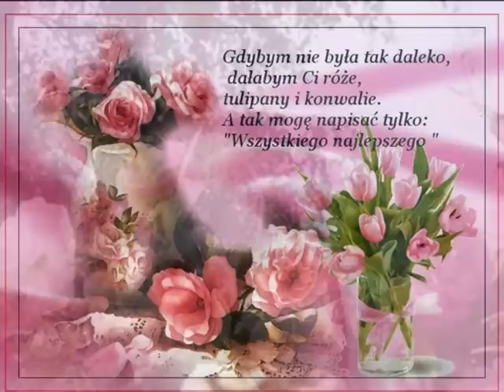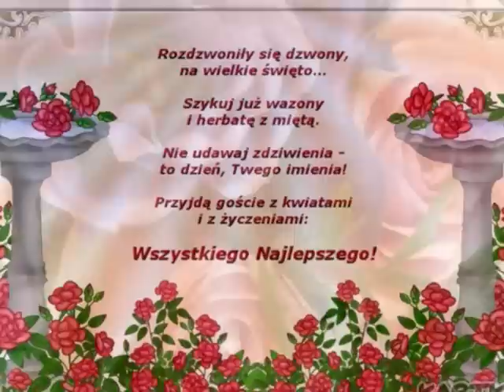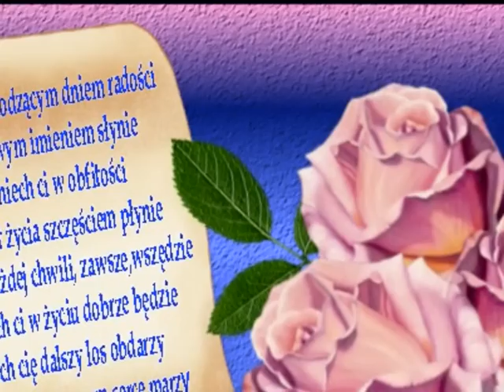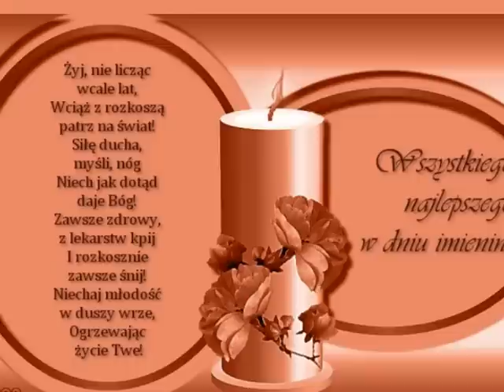Wszystkiego najlepszego Staszku z okazji Imienin !!!!!!!!!!!!!!!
Szybkie jak wiatr ,gorace jak slonce zyczenia z okazji Imienin dla Staszka !
8 Maj nie zapomniala :))